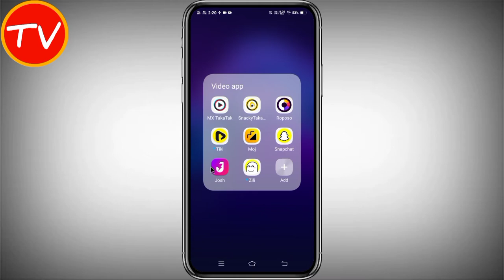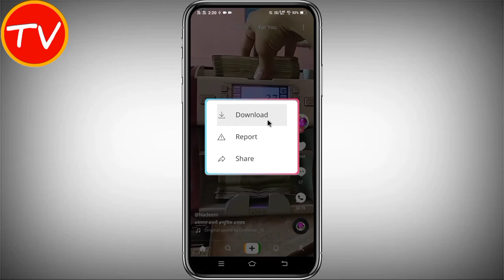Josh App Se Video Download Kaise Kare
*About This Video - dosto aaj ke is video me hamne aapko bataya hai ki aap josh aap se video kaise download kar sakte ho

*QUERIES SOLVED
1.josh app me video download kaise kare
2.josh app video download kaise kare
3.josh app par video kaise download Karen
4.how to download josh app video
5.how to download josh videos in gallery